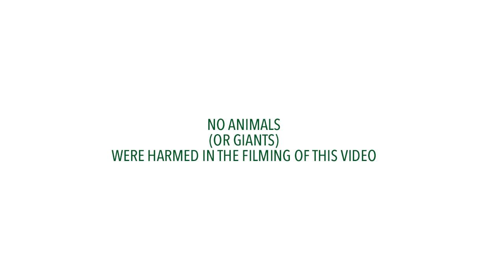GIANTS Meet Tigers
On a day off from their pre-season camp in Noosa, some of the GIANTS headed down to the world famous Australia Zoo and met some interesting characters.